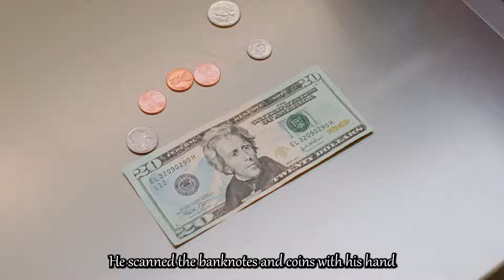Beneath the Human Exterior, It's a Spaceship | Meet Dave (2008)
A humanoid spaceship crash-lands on Earth, seeking an orb to extract salt from the oceans, endangering the planet. The orb is with a boy named Josh, and the spaceship's crew has 48 hours to retrieve it. During their chaotic two-day mission in New York, they learn about emotions from Josh and his mom. Mutiny brews, and the clock is ticking as the cops close in. Will the tiny aliens succeed or be swayed by the unexpected lessons from Earth?